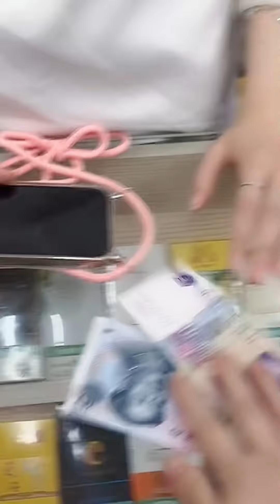大哥一開口美女立刻心動了！ 一番溝通下來，美女立刻死心了【張芮爾】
我是張芮爾，中國模特之星大賽亞軍💖
把我的生活分享給大家！
也希望給大家帶來快樂！

感恩有你，我超寵粉💖